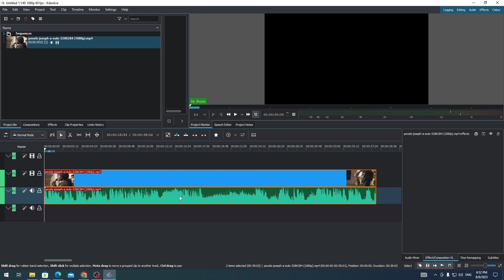How to Separate Audio From Video in Kdenlive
In this video, I'll show you how to separate the audio from the video in Kdenlive.